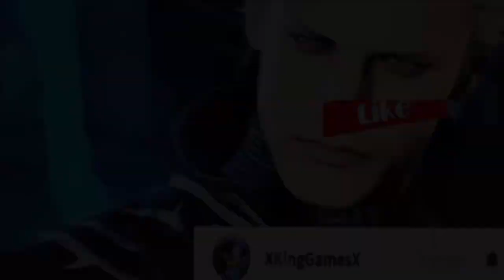ARDYN RETURNED (Final fantasy 15)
Wow I really didn’t expect this to happen what the hell made him come back , now things are getting more complicated